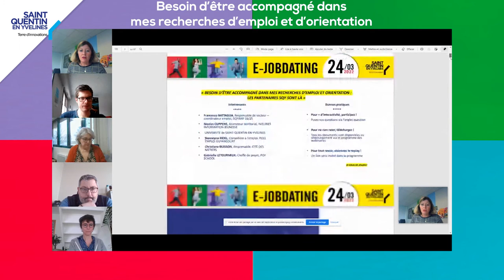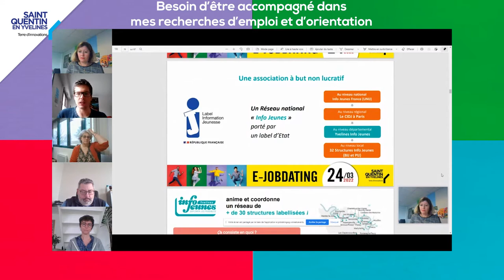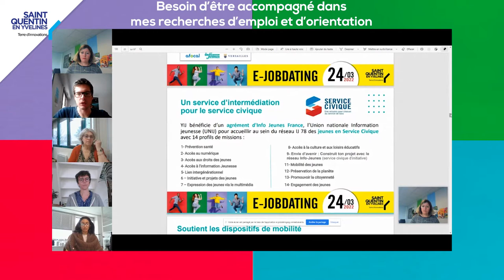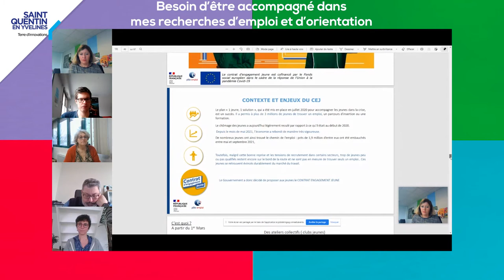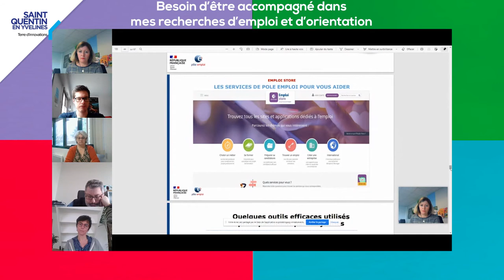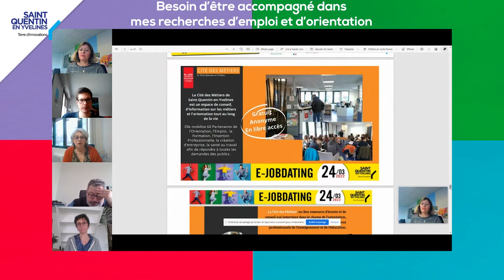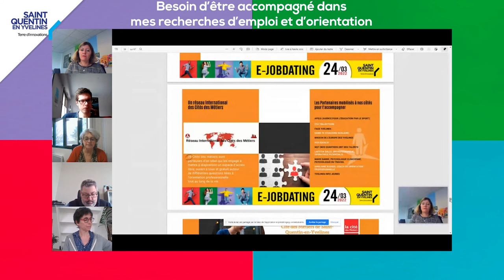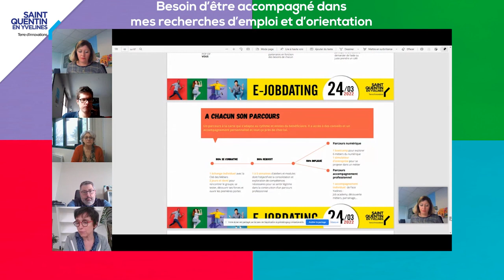Besoin d’être accompagné dans mes recherches d’emploi et d’orientation